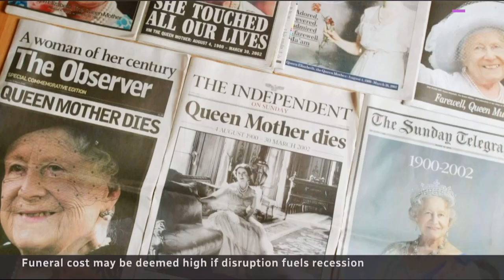breaking news and Politics QUEEN ELIZABETH II FUNERAL COST THE TAXPAYER £162 MILLION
QUEEN ELIZABETH II FUNERAL COST THE TAXPAYER £162 MILLION